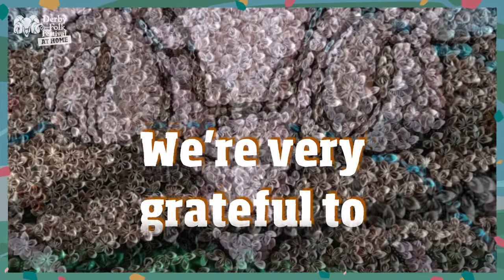Folk3D Well Dressing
As part of Derby Feste and Derby Folk Festival At Home 2020, FOLK3D were commissioned to create a folk arts well dressing in a rather unusual way - out of tiny paper flowers - this was the end result...